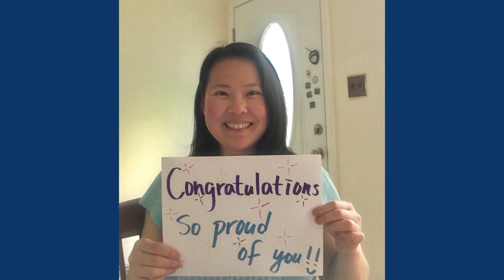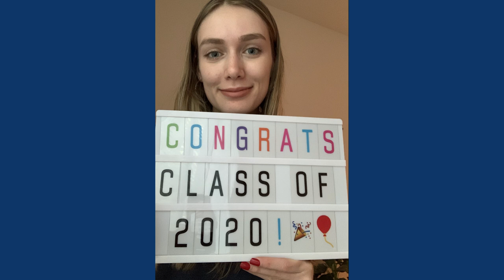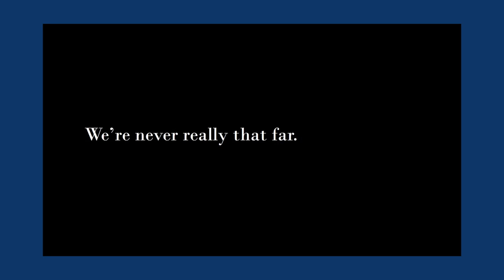Congratulations from Our Faculty and Staff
Faculty and staff members from both of our campuses submitted videos and photos congratulating our 2020 graduates. Thanks to all who submitted media for our project!